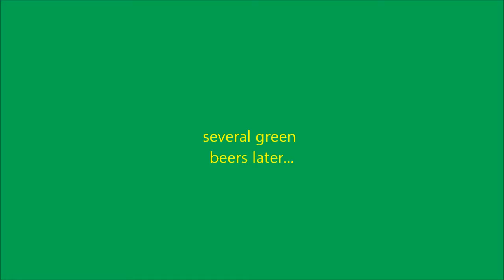St. Patrick's Day!